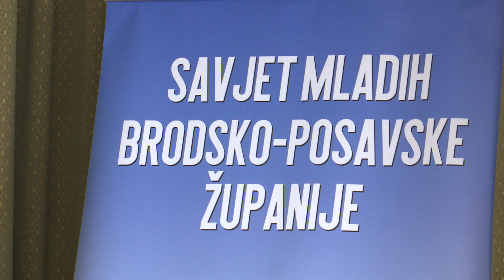SBTV - DNEVNIK - PROBLEMI I PRILIKE ZA MLADE POLJOPRIVREDNIKE - 12.07.2021.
U sklopu 13. koordinacije županijskih Savjeta mladih, a koji je održan ovaj vikend u Slavonskom Brodu, organiziran je i Okrugli stol s mladim poljoprivrednicima. Razgovaralo se tu općenito o stanju u našem agraru, a poseban naglasak stavljen je na probleme, moguća riješenja te prilike koje mladi poljoprivrednici danas imaju.

DNEVNIK SBTV-a | PON-PET | 20:00 i 22:00